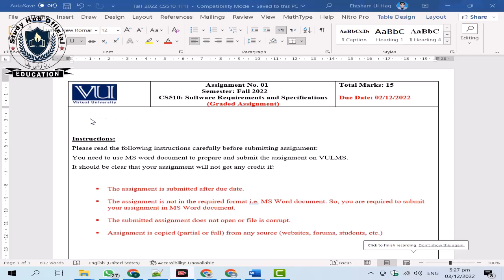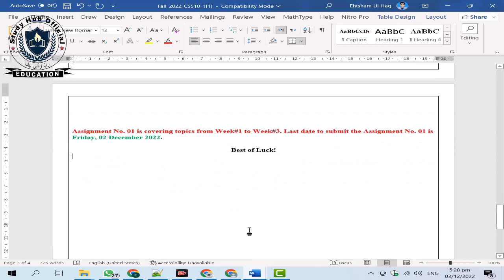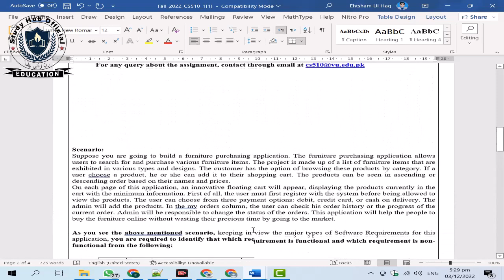CS510 Assignment 1 Solution Fall 2022, CS510 Assignment 1 solution 2022, CS510 assig 1 sol fall2022